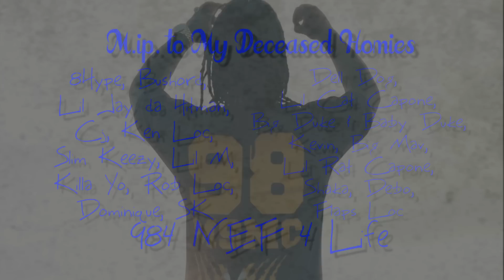(Official Video) Poodon “Apply Pressure”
Official music video-"Apply Pressure" KILLA AGAINST DA 🌏 PT.3 "TRUST ISSUES" Available now for free on spinrilla download this link
Artist:Killa Poo
Prod By:Tez on tha track
Directed By:David Hulbert dtk
Shot By:David Hulbert dtk